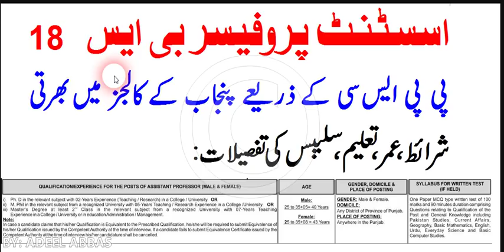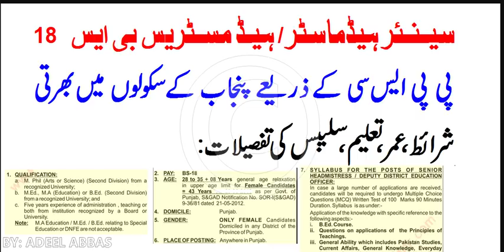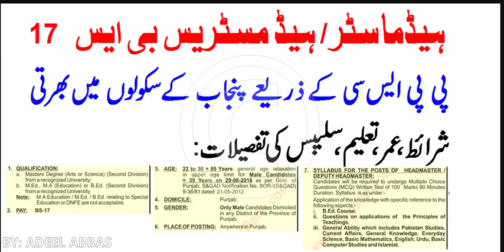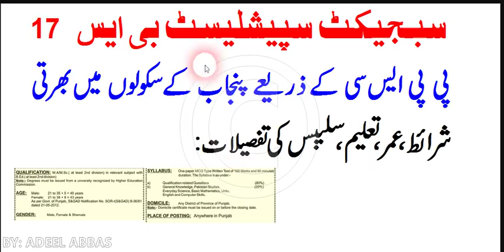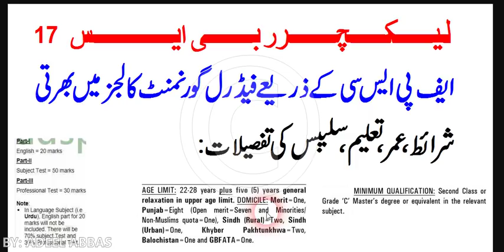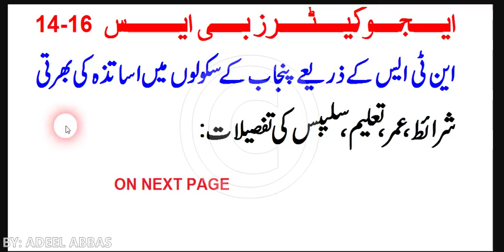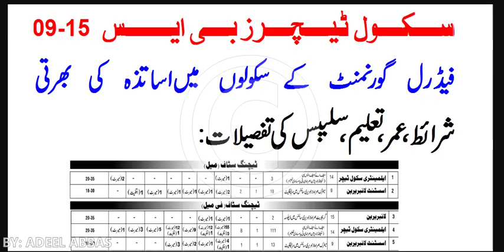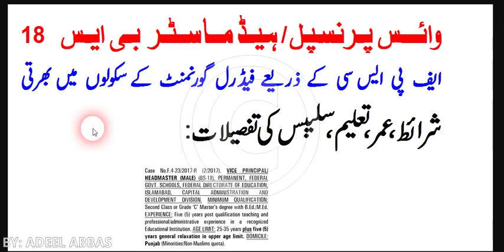EDUCATION RELATED JOBS INFORMATION, LECTURER, HEADMASTER, EDUCATORS, VICE PRINCIPALS, SS, TGT, AP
EDUCATION RELATED JOBS INFORMATION, LECTURER, HEADMASTER, EDUCATORS, VICE PRINCIPALS, SS, TGT, ASSISTANT PROFESSORS, FEDERAL COLLEGES LECTURERS, HEADMASTERS, VICE PRINCIPALS COMPLETE GUIDANCE, REQUIREMENTS, SYLLABUS, AGE LIMIT, DOMICILE DETAILS, BY ADEEL ABBAS, BHAKKAR CITY